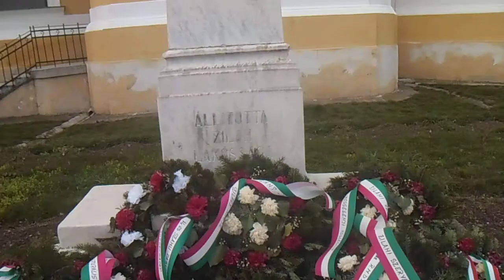A zilahi Református templom udvarán HD